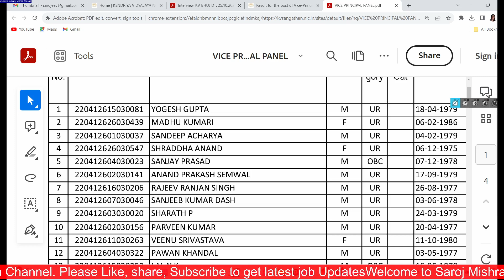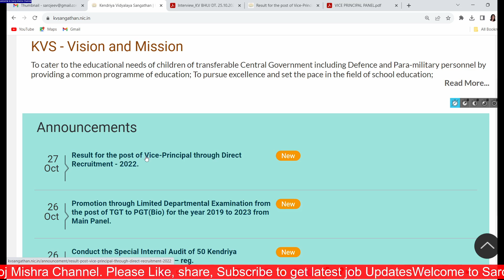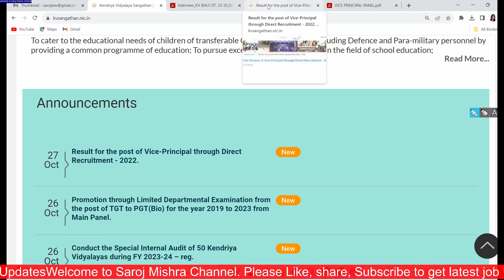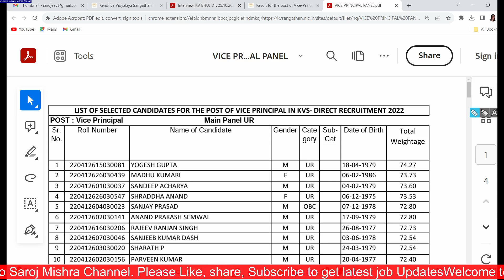NEW RESULT KVS DIRECT RECRUITMENT 2022 OUT ON 27 OCTOBER 2023